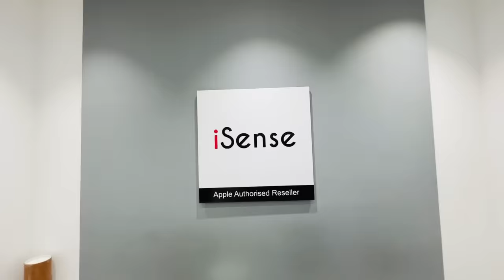OMG 😱 Finally I got my Dream Laptop🥹 I Cut my Long Hairs Father saab ne ki Dhulai Bindass Kavya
Papa ne diya mujhe dream laptop gift and i cut my long hairs to papa gussa ho gaye